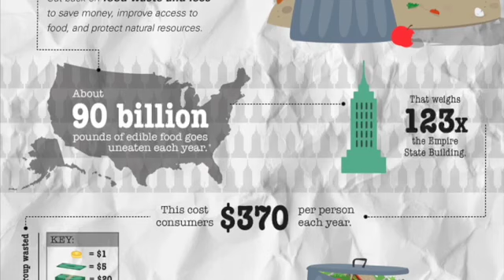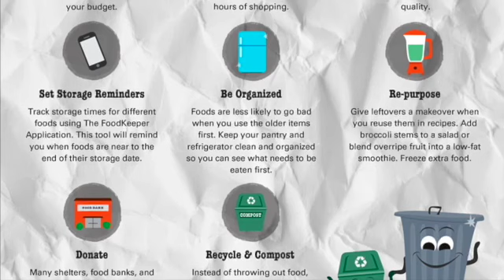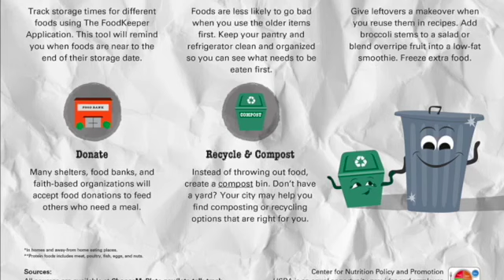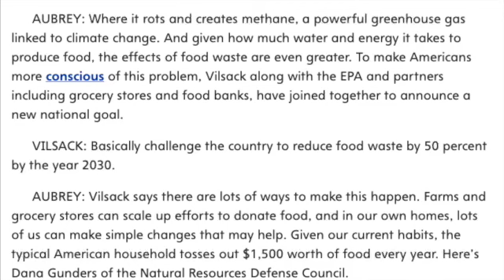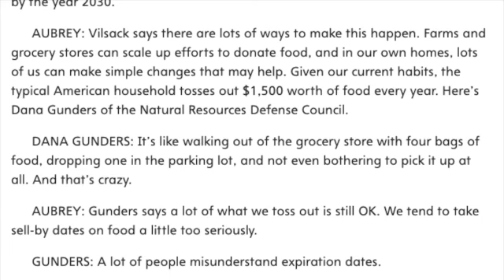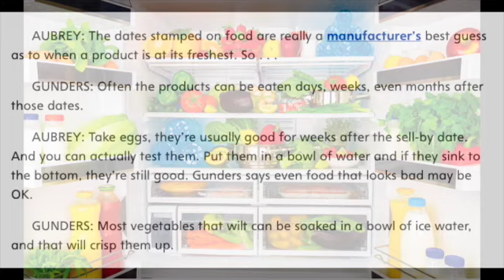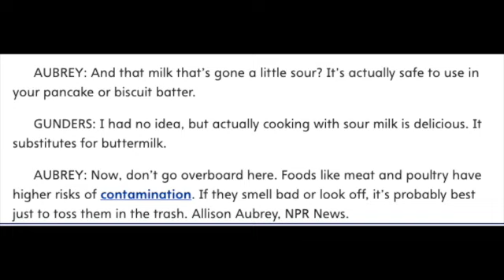LET'S TALK TRASH/IT'S TIME TO GET SERIOUS ABOUT REDUCING FOOD WASTE FEDS SAY 5th Grade Unit 5 Week 4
Listen along as Mrs. Morris reads Let's Talk Trash / It's Time To Get Serious About Reducing Food Waste, Feds Say from MyView Literacy for Fifth Grade, Unit 5 Week 4.